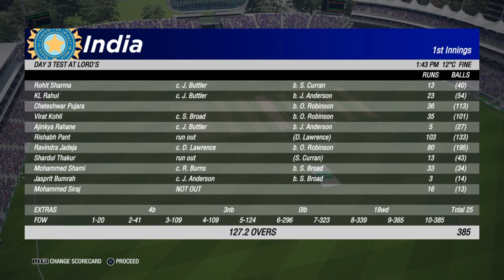India vs England 2nd Test Match DAY 3 Highlights | Test Series 2021 | India vs England Cricket 19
India vs England 2nd Test Match DAY 1 Highlights | Test Series 2021 | India vs England Cricket 19

About-
PS Gaming World youtube channel there you can find WWE's ( RAW , Smackdown , NXT )  Highlights & Prediction in WWE2K20 Gameplay , Cricket 19 and Other Games Gameplay Videos..